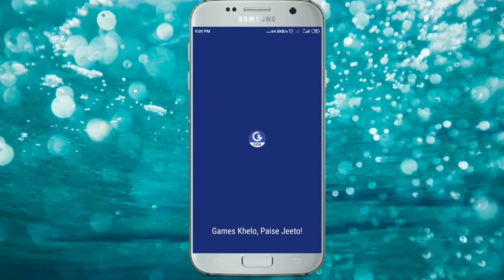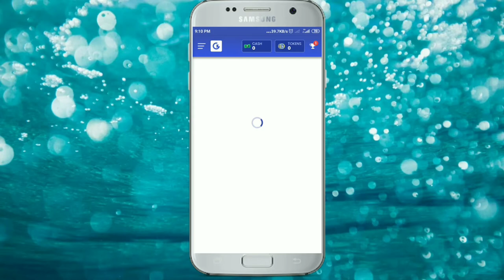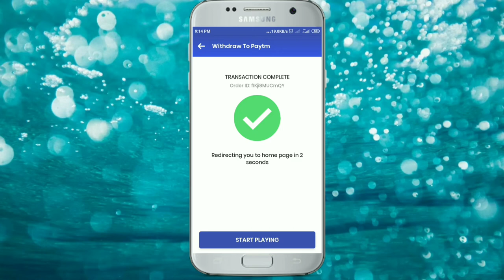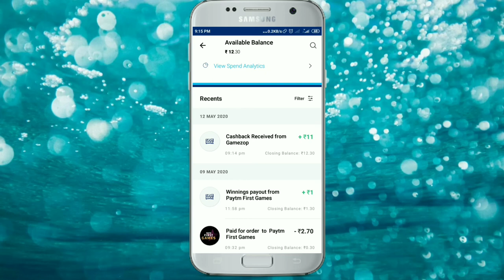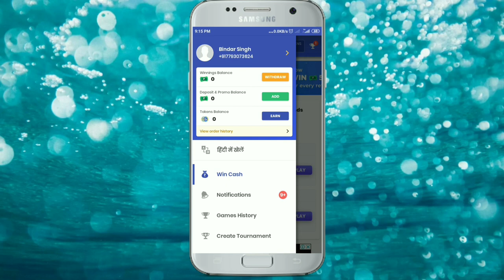ओन लाईन पैसे कैसे भैजे पेटीयम मे गैमजोप से On Line Money Kaise Bheje Paytm Me Gamezop Se